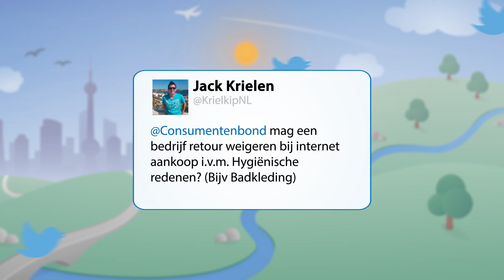Kleding retour weigeren - Vraag & Antwoord (Consumentenbond)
Ga voor meer juridisch advies naar onze Mag een webshop badkleding bij retour weigeren vanwege de hygiëne? Bekijk de video.

Hoe staat het met de garantie van een product als de winkel waar je het gekocht hebt failliet gaat? Bekijk de video.